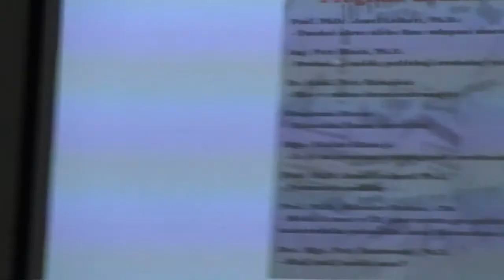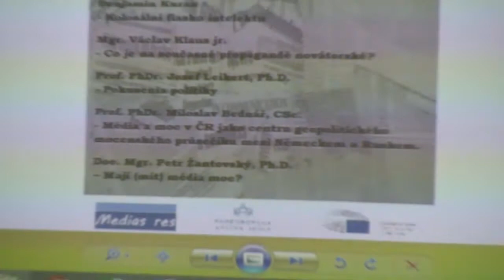Konference - Média a moc - 2.3.2017 - 01 Úvod + Jozef Leikert